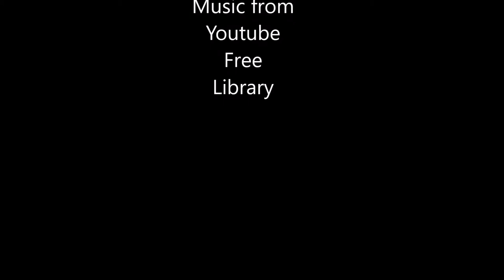Yellow fields along the road near Flädie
From a tour with an Orca Velomobile between Bjärred and Lund